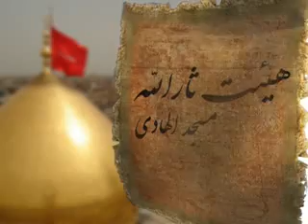نوحه حضرت ابالفضل علیه السلام, شب تاسوعا محرم ١٣٩٢, محمود کریمی PART 5 , TASOUA NIGHT 2013